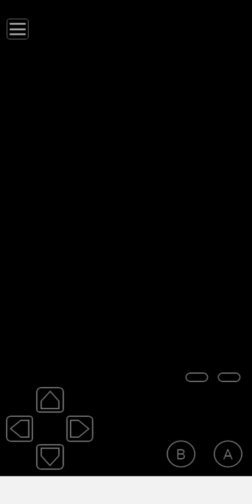Let's Play Pokémon Gold 97 #41 - Blue Forest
Welcome back to the let's Play of Pokémon Gold 97, now let's to explore Blue Forest. Pokémon Gold 97 is a Pokémon Crystal hackrom based on the Spaceworld 97 demo.